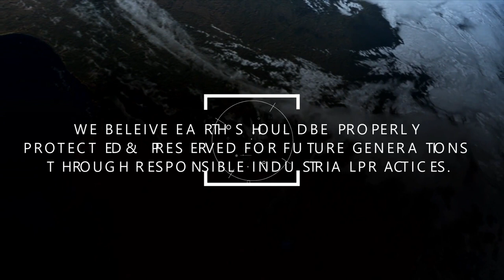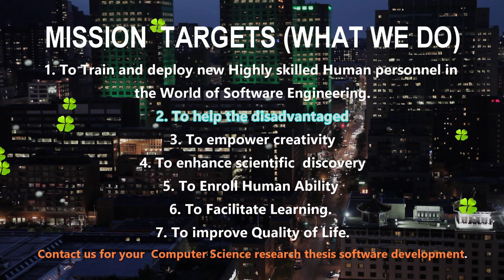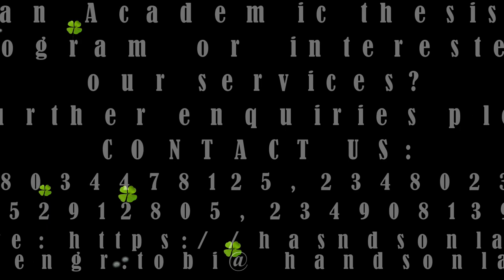Handsonlabs Software Academy Trailer 1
Hands on labs Software Academy is focused on Science, Technology, Engineering and Math initiative through E learning, Computer Systems Software Engineering and ICT based methodologies for Africans and the entire Human race. This short trailer is released in view of making the goals, objectives and mission targets of this initiative clearer in a visual perspective.

Amazon Author Central